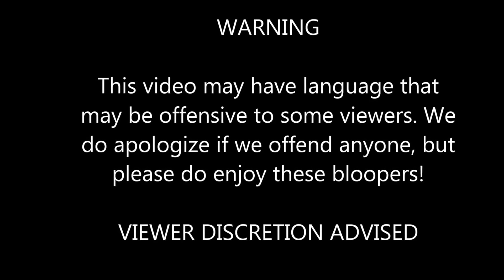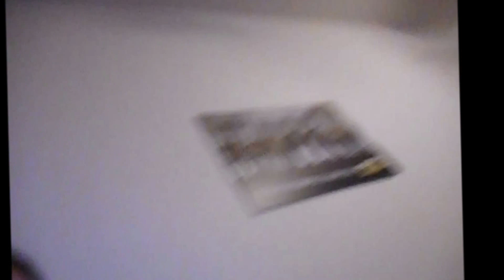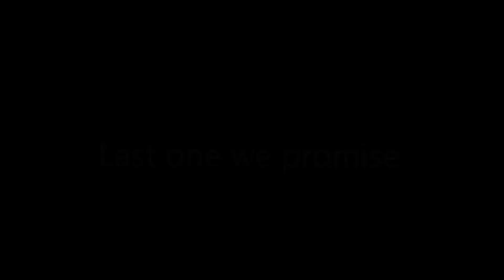MBS: Season One Bloopers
Here is a collection of all the outtakes and bloopers from season one of the MachoBurger Show!! We hope to see you come back in October!!!